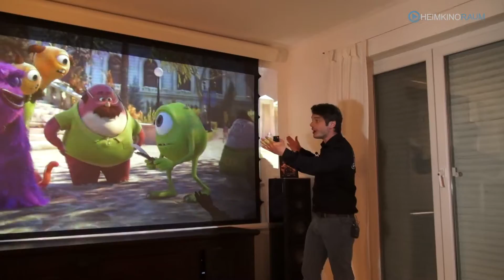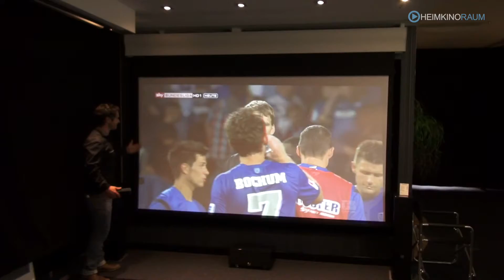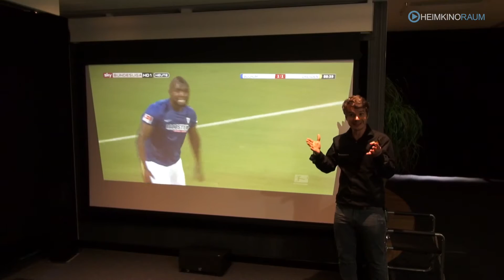Lens Shift - was ist das? Erklärung von Lens Shift und Trapezkorrektur (Keystone)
Was ist denn überhaupt ein LensShift und wozu braucht man das? Reicht nicht eine Trapezkorrektur aus? Wo sind die Unterschiede.
Die Antworten gibt's in unserem Quick Tipp!